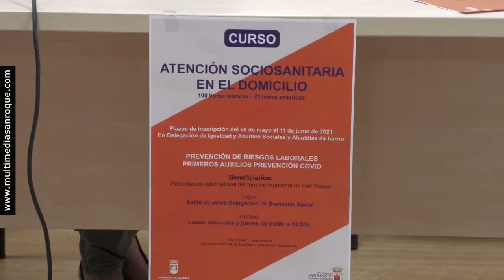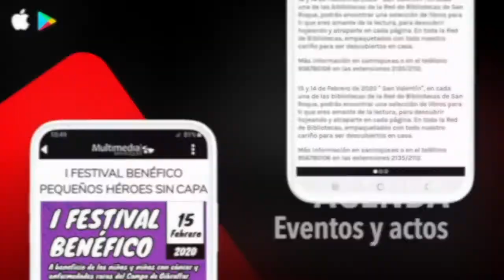NOTICIA PRESENTACION CURSO ATENCION SOCIO SANITARIA 27 MAYO 2021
Curso gratuito para formar en Ayuda a Domicilio.

La teniente de alcalde de Igualdad y Asuntos Sociales, Mónica Córdoba, ha presentado hoy 27 de mayo, la propuesta formativa “Atención Sociosanitaria a personas en el domicilio”, que va a llevar a cabo su delegación. El curso tiene carácter gratuito y los interesados deben formalizar la inscripción en el Registro de Entrada del Ayuntamiento o en las alcaldías de barrio.